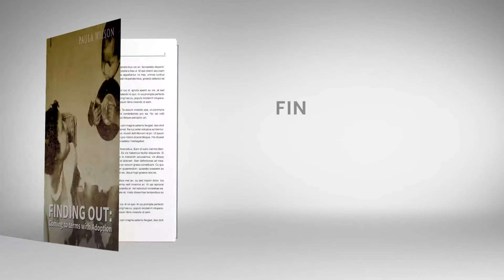Paula Wilson Video Trailer: Finding Out: Coming to Terms with Adoption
Finding out is about an adoptees' early childhood on her path to "know thyself". The book narrates memories and historical background events that influence her young life.